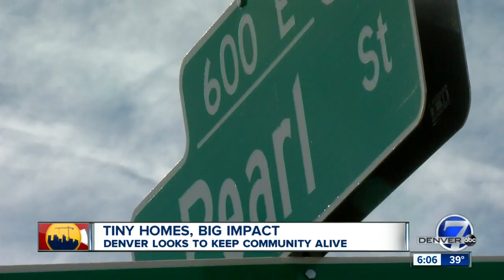Tiny homes, big impact: Denver looks to keep community alive